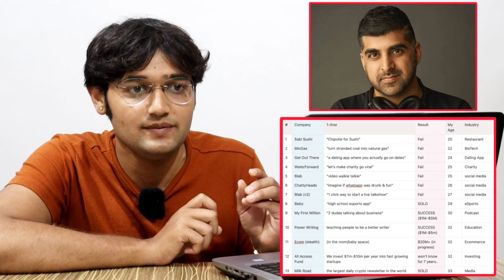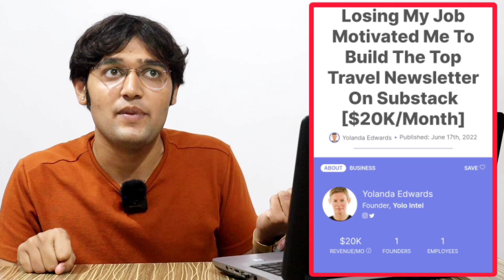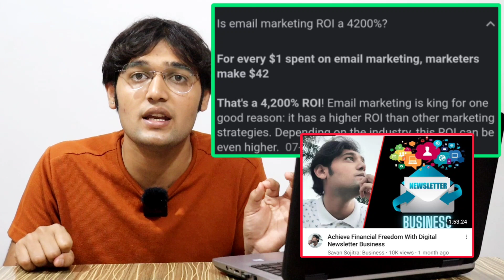A Year Ago Why I Jumped Into Digital Newsletter Business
💫💫Search Tags💫💫
how to start online business
unique online business
unique online business
online business ideas from Scratch
how to start online business in 2023